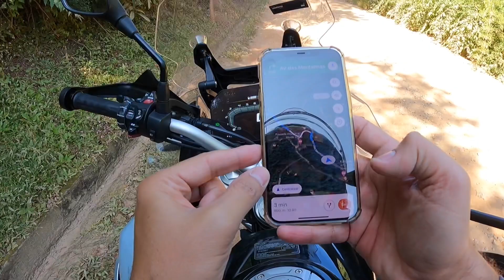PICO DA PEDRA REDONDA EM MONTE VERDE MG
Subimos até o pico do platô por uma estrada ruim e de moto com garupa fica ainda mais difícil o trajeto, porém deu tudo certo